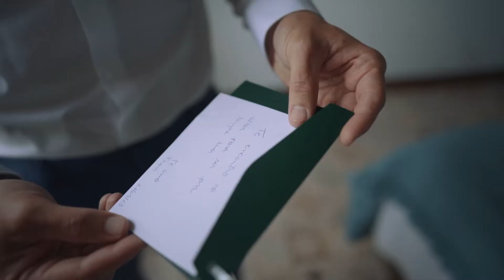Franciny & Dyogo - Casamento na Villa Casarão em Florianópolis!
Um filme de ShowMotion by Raphaell Roos

Siga nosso Instagram @showmotion